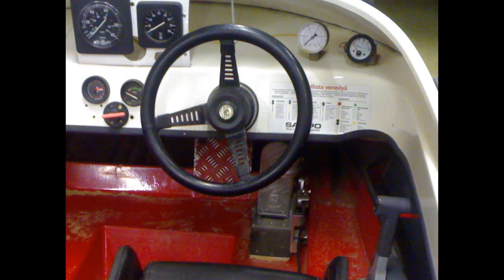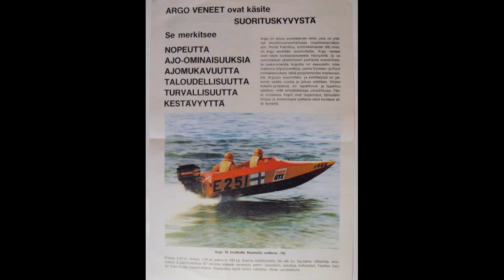Huuhka Racing - Argo 16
Some pic's P&H Fabritius Argo 16 boat